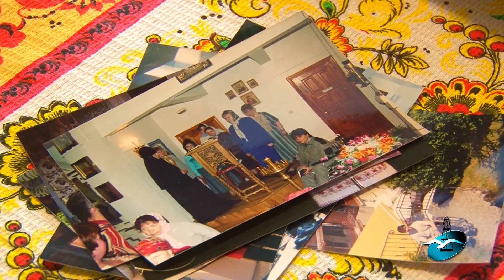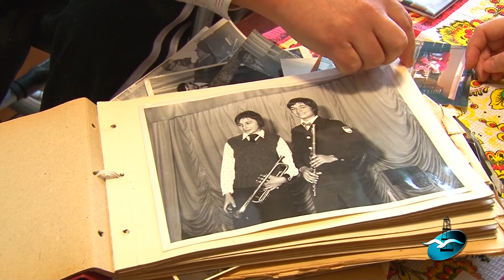Аркадий Довжик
В нашем суровом, северном крае живут замечательные люди, с сильным и крепким характером. А кроме того, еще и талантливые. В их числе Аркадий Довжик. Автор и исполнитель лирических песен. Музыкант, которому не привыкать бороться с трудностями.